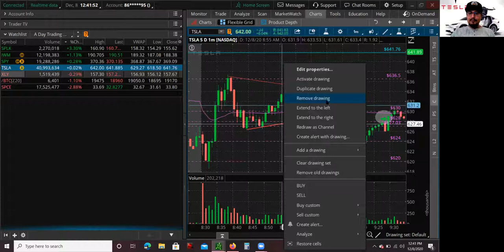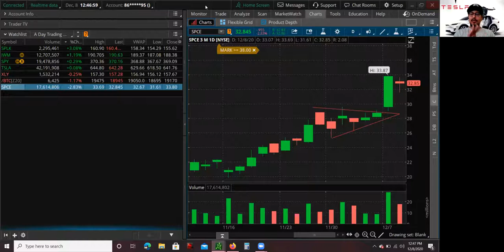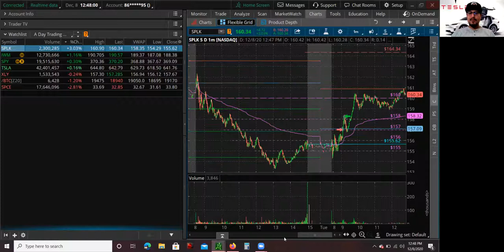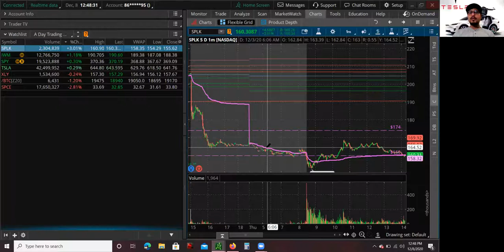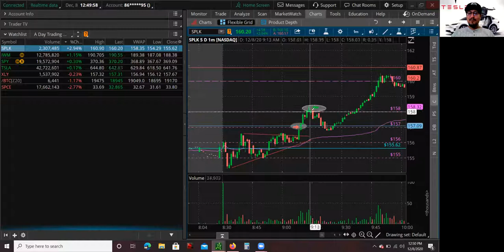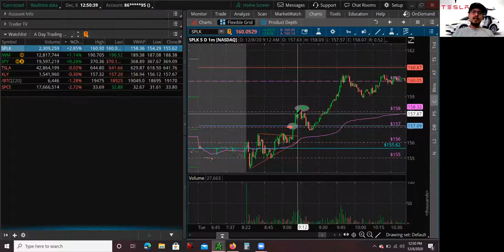Day Trading Tesla Stock TSLA Stock Short after $5 Billion Offering Virgin Galactic Stock SPCE Stock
Hey what up guys this is Mario, back again with another day trading video. Today I am going to go over day trading Tesla Stock TSLA Stock after it announced a $5 Billion Offering. I ended up shorting Tesla Stock TSLA Stock after the morning consolidation. In this video I am going to go over what I was looking at and why I decided to short Tesla Stock TSLA Stock instead of going long. Also I am going to go over how I day traded Virgin Galactic Stock SPCE Stock on the long side. Virgin Galactic Stock SPCE Stock had some good news regarding their first space flight scheduled in New Mexico on December 11.  This news on Virgin Galactic Stock SPCE Stock caused it to move and breakout new highs. I am also going to cover why I decided to short Splunk Stock SPLK Stock, a lot of it had to do with their bad earnings and breaking below a very important level. I will go over the daily chart, the news, and price action.